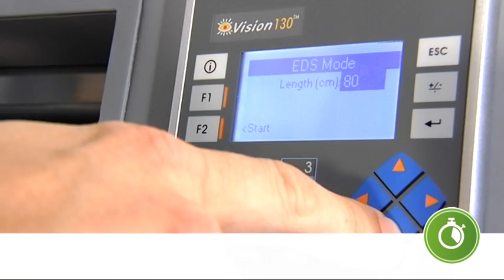Ranpak PadPak LC Deutsch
Die PadPak LC ist ein sehr schnelles und wirtschaftliches System für den Schutz leichter Produkte oder die Verpackung zerbrechlicher vorverpackter Produkte. Die PadPak LC ermöglicht der maximalen Kartondurchsatz.